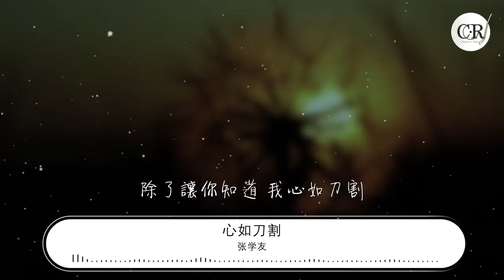張學友 - 心如刀割『你的悠然自得 我卻束手無策』【動態歌詞Lyrics】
心如刀割

00:00  作詞 : 黎沸揮
00:01  作曲 : 黎沸揮
00:02  編曲 : 杜自持

00:24  我的天是灰色
00:29  我的心是藍色
00:36  觸摸着你的心
00:41  竟是透明的

00:47  你的悠然自得
00:53  我卻束手無策
00:59  我的心痛竟是你的快樂

01:11  其實我不想對你戀戀不捨
01:17  但什麼讓我輾轉反側
01:22  不覺我說着說着 天就亮了
01:29  我的脣角嚐到一種苦澀
01:33  我是真的爲你哭了
01:39  你是真的隨他走了
01:45  就在這一刻
01:46  全世界傷心角色
01:52  又多了我一個
01:56  我是真的爲你愛了
02:02  你是真的跟他走了
02:08  能給的我全都給了
02:12  我都捨得
02:15  除了讓你知道 我心如刀割

02:51  你的悠然自得
02:57  我卻束手無策
03:04  我的心痛竟是你的快樂

03:15  其實我不想對你戀戀不捨
03:21  但什麼讓我輾轉反側
03:26  不覺我說着說着 天就亮了
03:33  我的脣角嚐到一種苦澀
03:37  我是真的爲你哭了
03:43  你是真的隨他走了
03:49  就在這一刻
03:51  全世界傷心角色
03:56  又多了我一個
04:00  我是真的爲你愛了
04:06  你是真的跟他走了
04:12  能給的我全都給了
04:16  我都捨得
04:19  除了讓你知道 我心如刀割